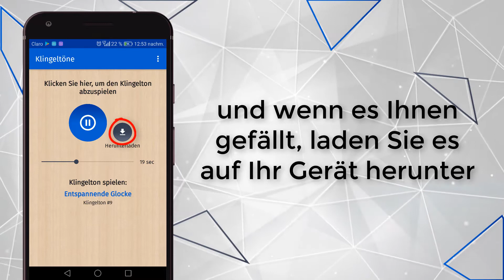App klingeltöne kostenlos HOR